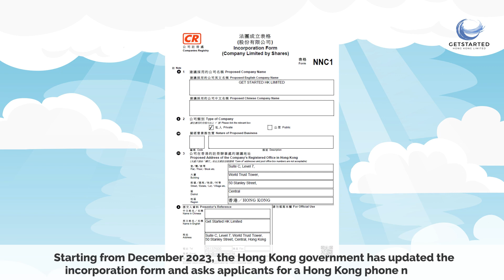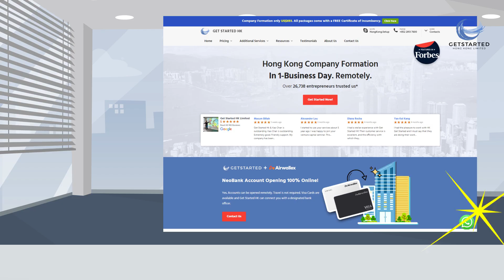Hong Kong Phone Number | Get Started HK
The HK government has updated the Incorporation Form NNC1 in December 2023, and they ask entrepreneurs for a Hong Kong Phone Number during the incorporation process.

Watch real testimonial videos from our clients @getstartedhk on YouTube

Read more about the Hong Kong Phone Number at this

If you are a client with us (Get Started HK Limited) we will help you do the heavy-lifting. All you have to do is ask! If you're not a client with us yet, ask how you can easily change over to us!